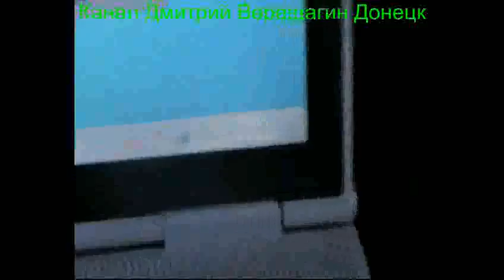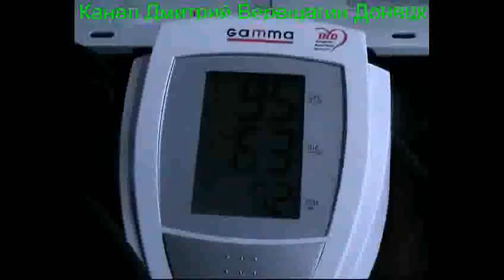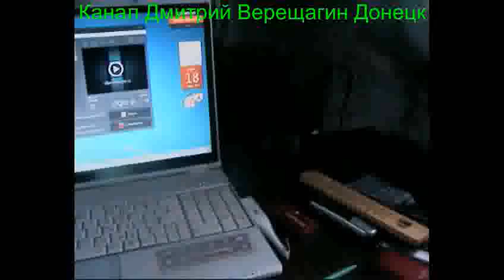18,08,15,2 Ежедневные видео-дневники монофруктоеда Подготовка к праноедению (Бритарианству)